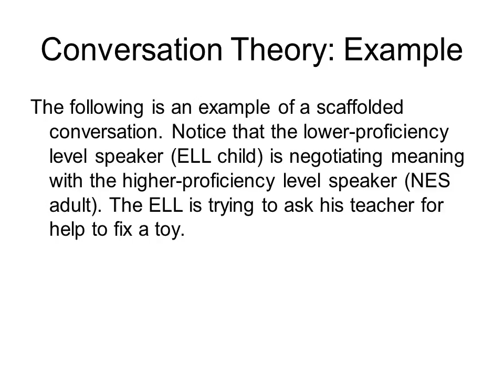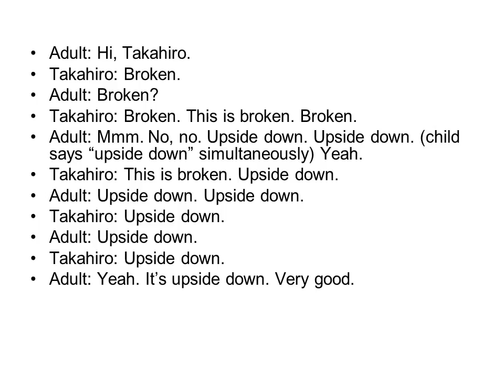Gordon Pask 1970s Conversation Theory of Second Language Acquisition